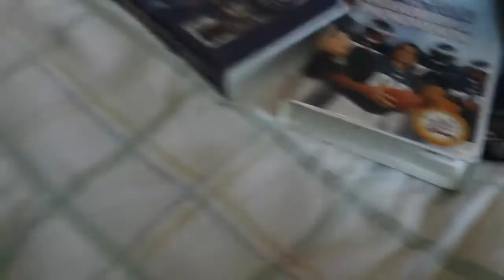In Too Deep VHS Review